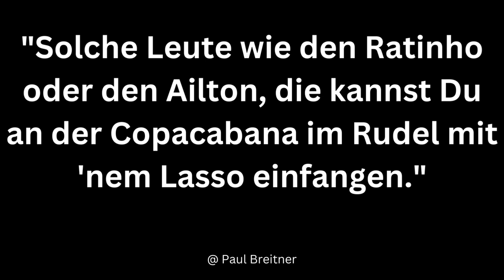Paul Breitner !!! Die BESTEN und LUSTIGSTEN Zitate , Sprüche !!!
Paul Breitner ist ein ehemaliger deutscher Fußballnationalspieler. Breitner, der anfänglich auf einer offensiv interpretierten Position des linken Außenverteidigers spielte, später aber zum Spielmacher im .@.. Wikipedia
Geboren: 5. September 1951 (Alter 71 Jahre), Kolbermoor
Kinder: Max Breitner
Ehepartnerin: Hildegard Breitner
Position: Abwehrspieler, Mittelfeldspieler
Größe: 1,76 m
Beitrittsdaten: 1978 (FC Bayern München)
Bücher: Ich will kein Vorbild sein

Weltmeister, Europameister,Spanischer Meister , Deutscher Meister usw.